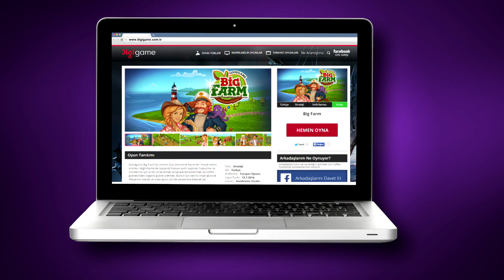Digigame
Oyun Tutkunlarının yeni adresi Digigame!